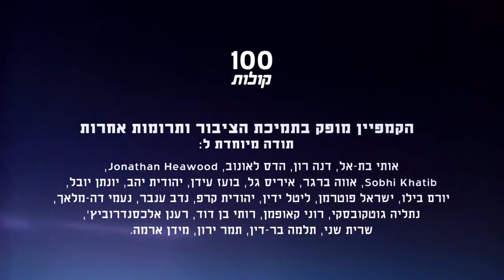סמירה מחאמיד ממועאוויה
הכירו את סמירה מהכפר מועאוויה. בנה למד בטכניון הנדסת מכונות אבל עובד בנגריה כי לא הצליח למצוא מקום עבודה במקצוע שלו. פרויקט 100 קולות - פלסטיניות ופלסטינים אזרחי ישראל מספרים על עצמם, דעותיהם וחוויותיהם.